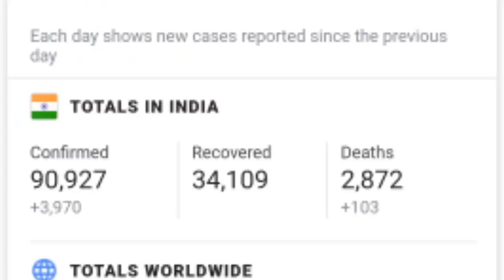✈️फ्लाइट में ☠️कोरोना सावधान रहें।Be careful ☠️Corona in flight.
namaskar doston is video ke madhyam se aapko India flight karo na sankraman ke bare mein bataya gaya hai flight mein karo na sankraman ka dhyan rakhen social destruction ka palan Karen India flight ka pura schedule ke bare mein bataya Gaya video ko pura dekhen ya flight mein karo na fail Raha hai log sankramit ho rahe is video ke bare mein bataya Gaya dhanyvad.

Be careful ☠️Corona in flight.
India flight schedule.
India Corinthians charge.
India flight schedule in May.
India flight and price list.india flight online banking.